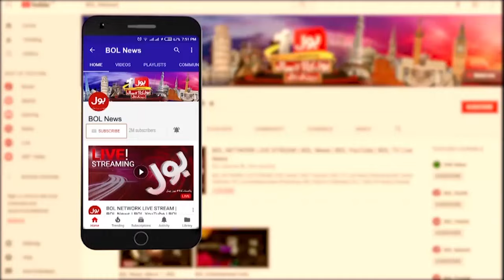Security Forces Operation in Banu | 8 Dehshatgard Halaq | Breaking News